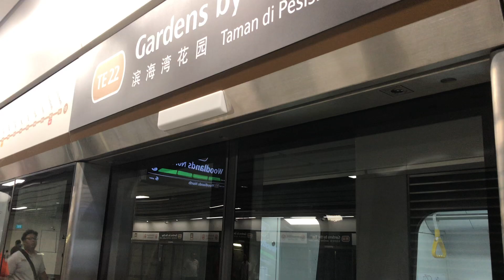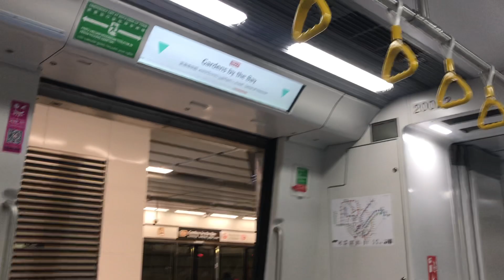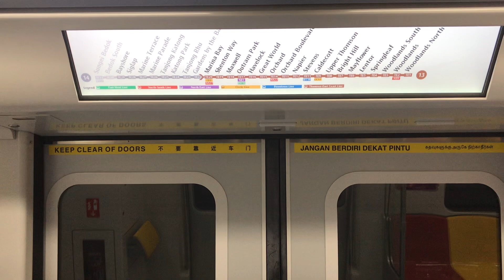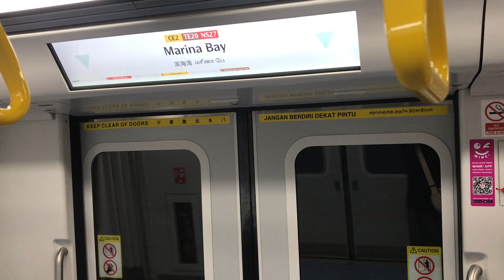[Devastating flat wheels ⚠️⚠️] KSF CT251 (2002) [GBTB ➡️ Marina Bay]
Bus Registration / Set(s) featured: 2002